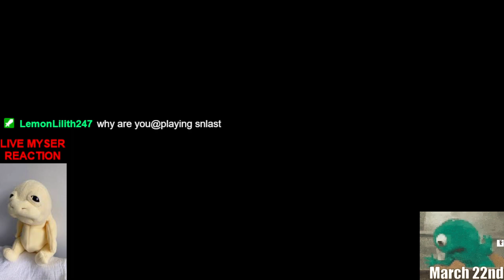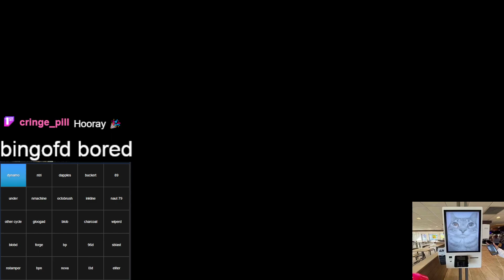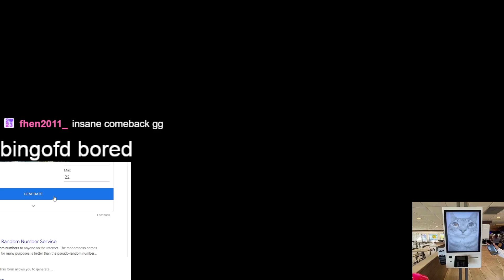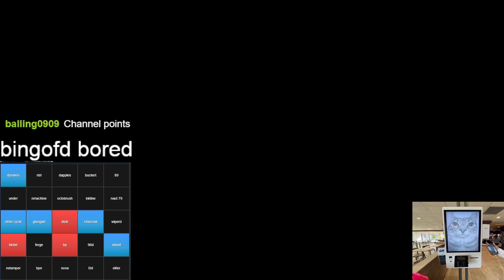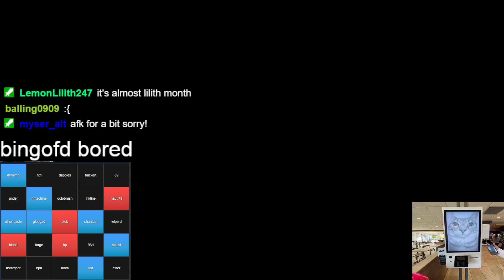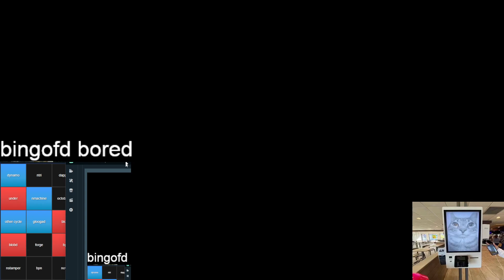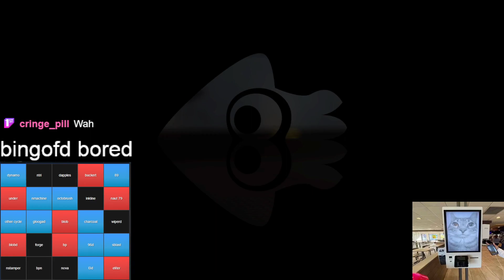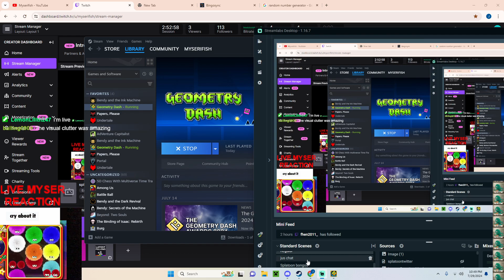VOD - splatoon lockout bingo. live.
fuck forge pro